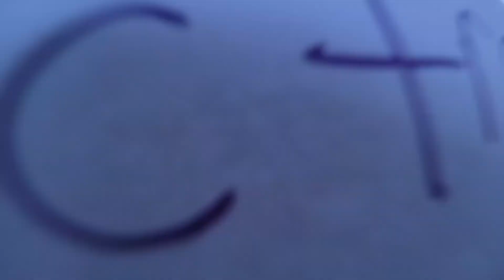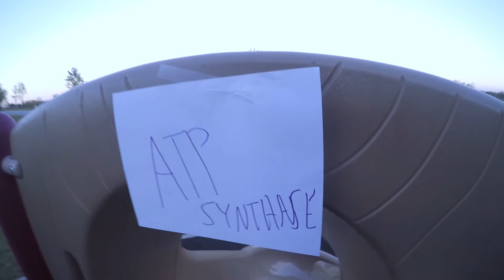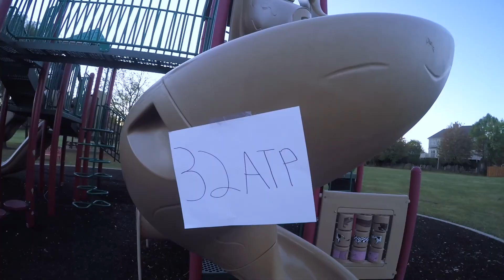Cellular Respiration: The Movie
Demonstration of Cellular Respiration for AP Biology